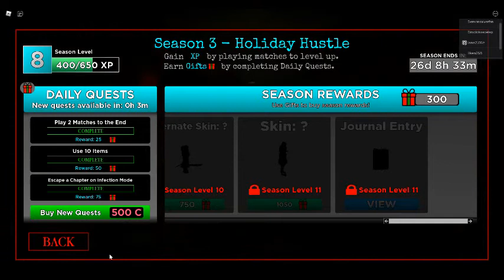piggy trying to get mrs.bliss but i cant b/c i dont have enogh xp and presents